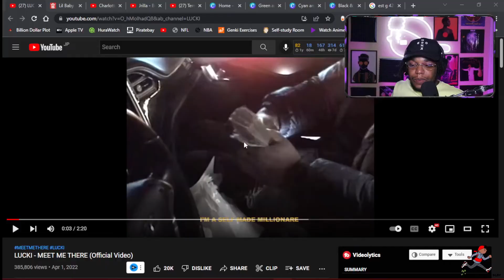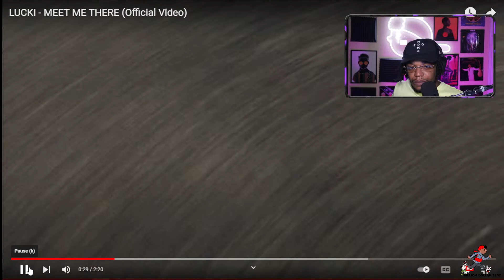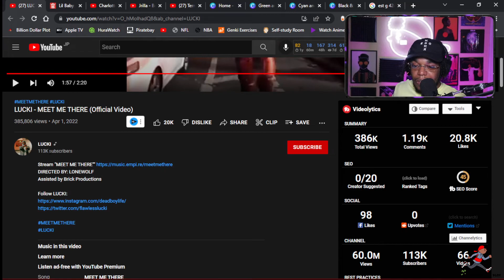LUCKI - MEET ME THERE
EP54: Smokey Approved- LUCKI - MEET ME THERE  (Reaction/Review)

This is episode 54 and today we have another artist I'm not familiar with but you know I'm always looking for new talent and good music so hopefully this meets that mark.